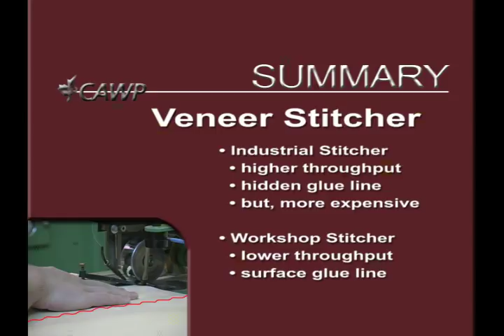Overview of Veneer Stitchers